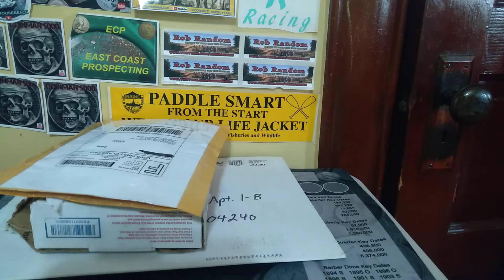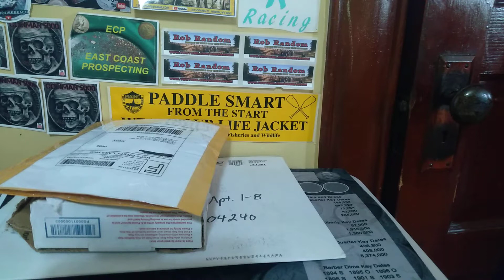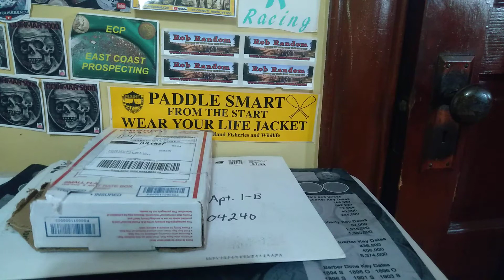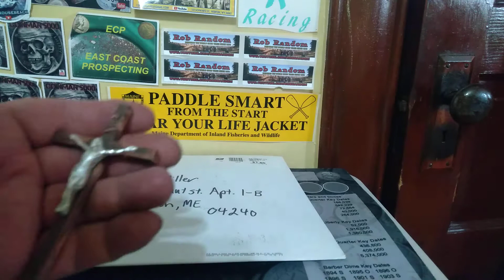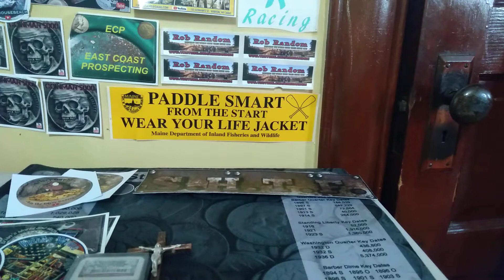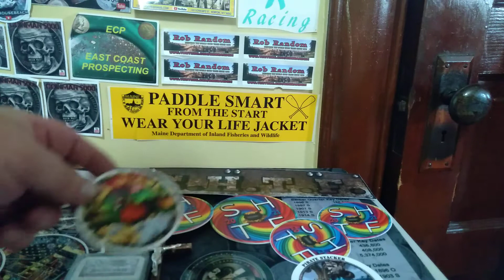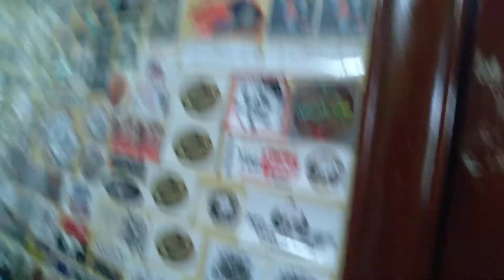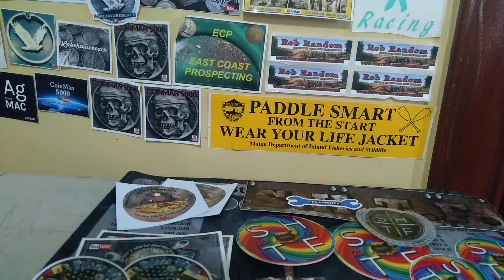sweet stickers and Auction wins from amazing community channels & Shout outs.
Silver Gopher Stacker/ Adriel's Automotive Specialty/ BRchef2 & ODSTED/ SHTF & Billy SCGP
SHTF CH, LINK